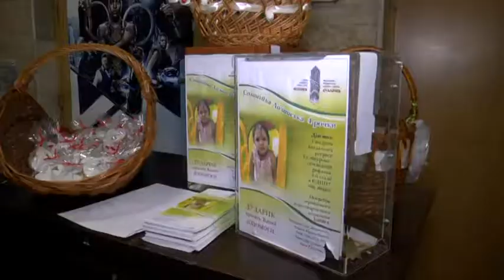ТВОРІТЬ ДОБРО І ДАРУЙТЕ ХОРОШІ ЕМОЦІЇ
В переддень святого Миколая так хочеться вірити, що кожну дитячу мрію почують. Таку мрію здійснював і академічний хор «Дударик» ⤵